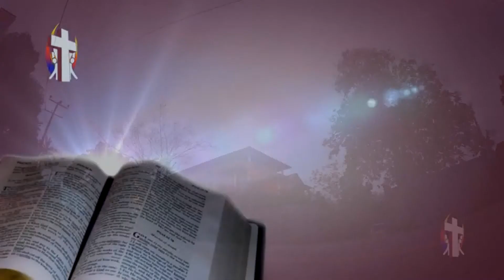Sinhala Preaching Thought For The Day 25th December 2017 ගරු සෙලින්ටා කන්‍යා සොයුරිය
සුපුවත් අරණ
සීදුව
Thought For The Day    December 2017
Rev.Sr.Selinta Fernando
Supuwath Arana
Seeduwa.
සුපුවත් අරණ
සීදුව